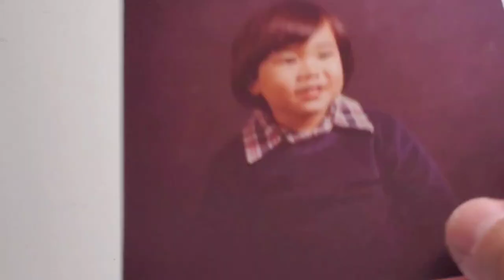Path to Higher Purpose | 4 | What I Learned from LRG (Lifted Research Group)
This Episode is dedicated to one of the best brands to ever do it. Lifted Research Group LRG. A true pioneer in what I would call Streetwear. The amount of influence, creativity, and technical skill really put a stamp on an era in streetwear that few have rivalled even to this day. This is my first hand account of watching their exponential growth. RIP Jonas Bevacqua a true visionary and pioneer of the game.